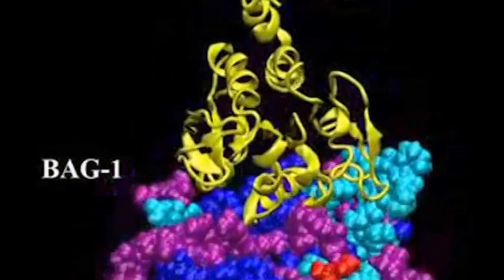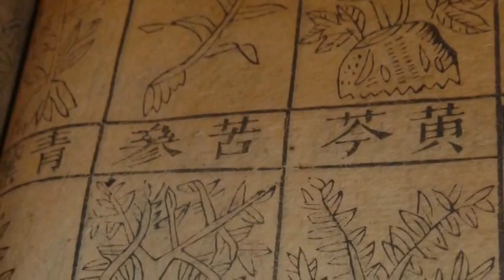The Secret Of Healing, The Science of Traditional Chinese Medicine (TCM)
The Secret of Healing, The Science of Traditional Chinese Medicine
Produced and Directed by Rose Nan-Ping Chen